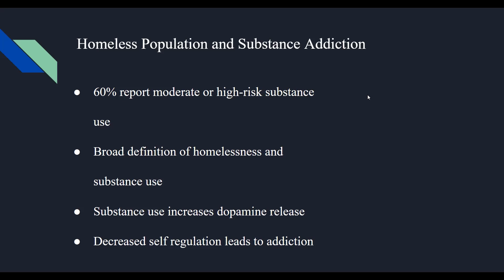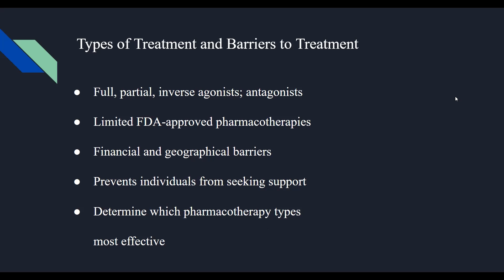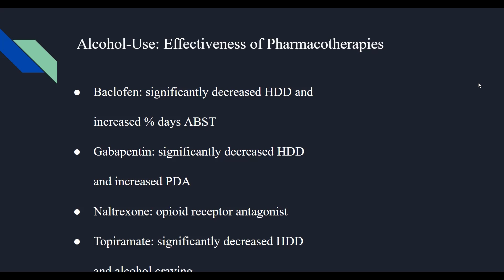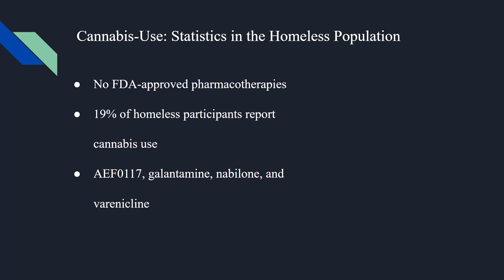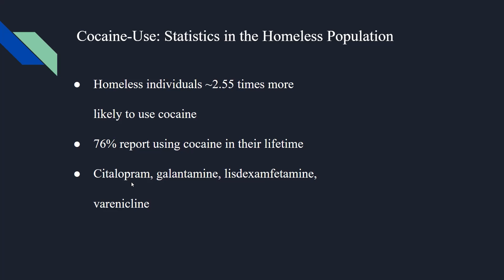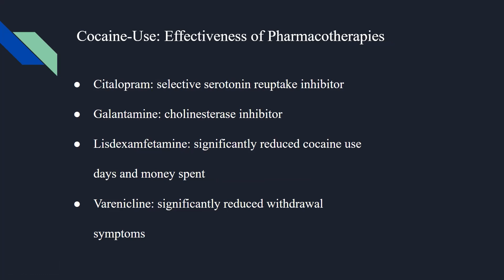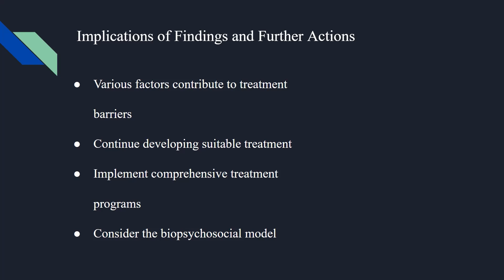Evaluating Substance-Use Treatments for Homeless Presentation by Sean Yu at Polygence's Symposium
‘Examining Substance-Use Disorder Pharmacotherapies to Identify Treatment Efficacy, Side Effects,  and Barriers in Homeless Individuals‘ was a STEM Conference Talk delivered asynchronously by Sean  Yu at Polygence’s 11th Symposium of Rising Scholars in September 2024.